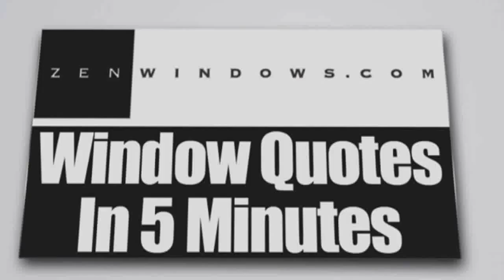Replacement Windows In The World Of Barton Hills TX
Customer-Driven Design

We offer the following types of replacement windows in Austin TX:

Awning windows
Bay windows
Bow windows
Casement windows
Double hung windows
Garden windows
Hopper windows
Picture windows
Round top windows
Slider windows
Special shape windows
Patio doors